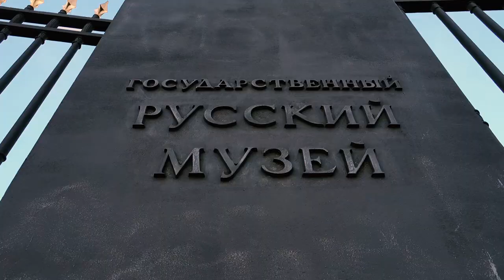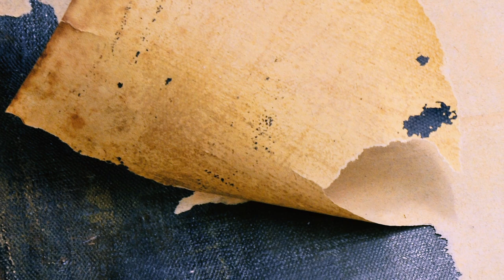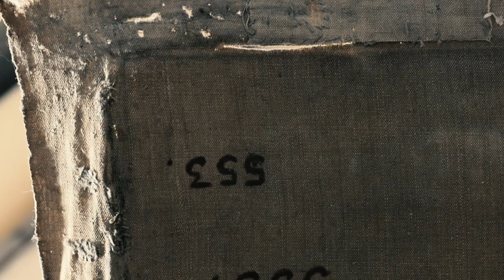О необычной реставрации картины "Оргия" (300 х 500 см) Вильгельма Котарбинского в Русском музее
Об уникальной реставрации картины Вильгельма Котарбинского "Оргия" (Ж-5737, размер 300 х 500 см) в Отделе реставрации музейных ценностей Русского музея в 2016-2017 годах. I
Фильм создан в рамках проекта "Виртуальный Русский музей" и был приурочен к открытию художественной выставки в Русском музее "Генрих Семирадский и колония русских художников в Риме"